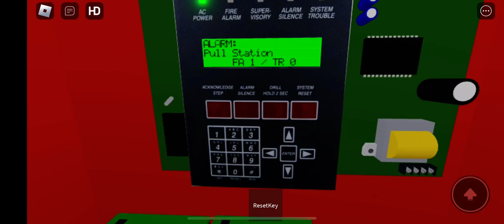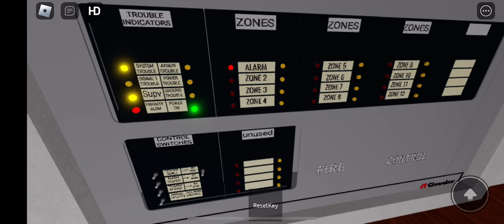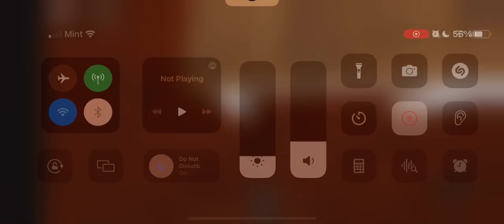Fire alarm test Roblox 2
I came back and did a second video of my most viewed video